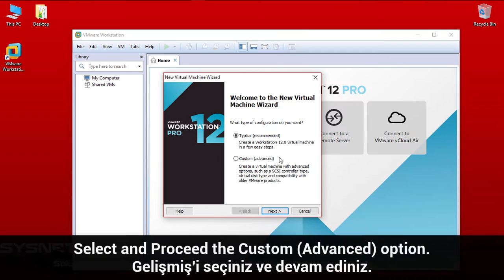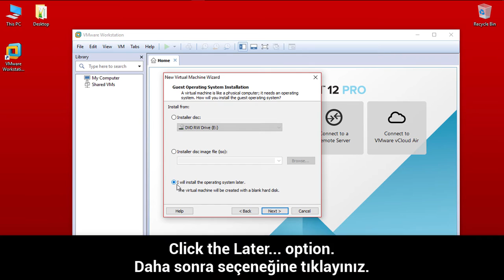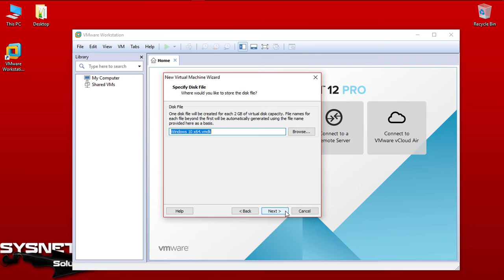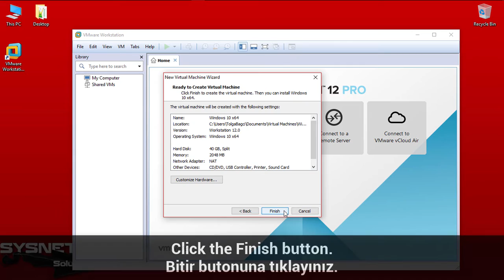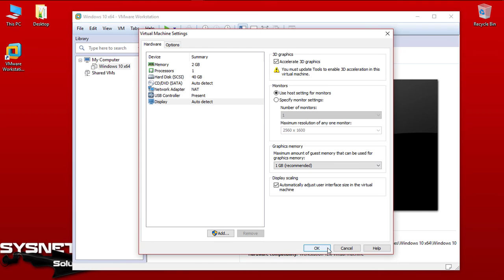How to Create a New Virtual Machine in VMware Workstation 15 / 14 / 12 | SYSNETTECH Solutions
This video shows you how to create a new virtual machine on the VMware Workstation 15 / 14 / 12 virtualization program.

FOLLOW US